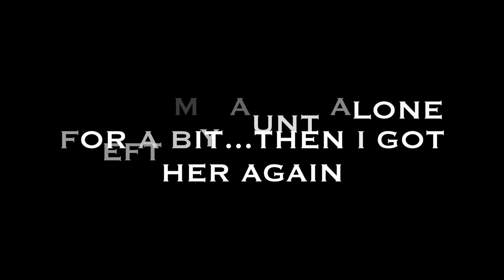PAINTBALL SCARE PRANK ON AUNT!